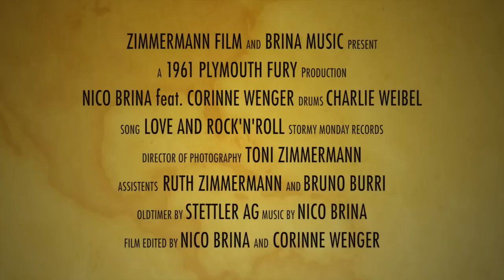Love and Rock and Roll - Nico Brina feat. Corinne Wenger - (Official Clip)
LOVE AND ROCK'N'ROLL (cruisin' with a plymouth fury 61). This song is composed by Nico Brina.

Enjoy the official Video-Clip with Corinne Wenger. You can find this tune on the CD "25/8 - 25 Hours 8 Days A Week", track no. 9 (2016 - StoMoRecords)

LOVE AND ROCK'N'ROLL im Plymouth Fury 61 ist der offizielle Video-Clip mit Corinne Wenger. Der Titel stammt aus Nico's Feder.

Du findest den Song auf der CD "25/8 - 25 Hours 8 Days A Week" (25 Stunden, 8 Tage die Woche).

LOVE AND ROCK'N'ROLL, what else?!?

All the best from Switzerland
Nico Brina